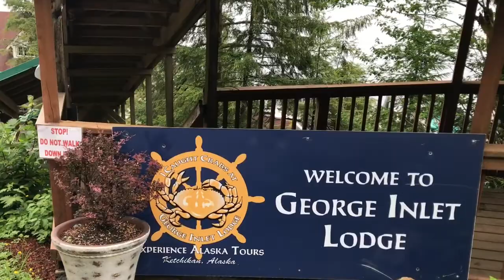Ketchikan, July 5, 2022, Ruby Princess Cruise